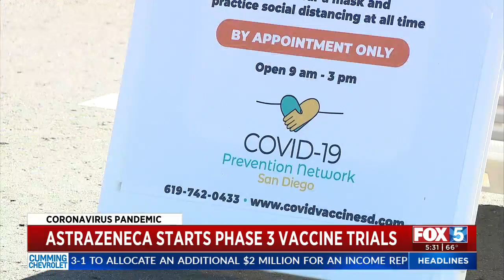AstraZeneca Starts Phase 3 Vaccine Trials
Participants in AstraZeneca’s phase three coronavirus vaccine trial lined up Tuesday in Chula Vista to receive their first dose.